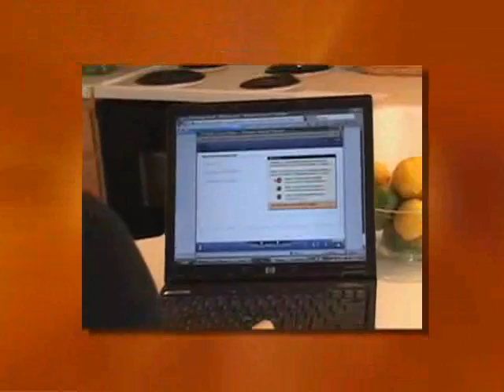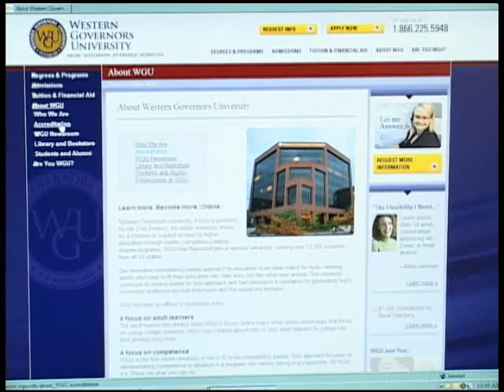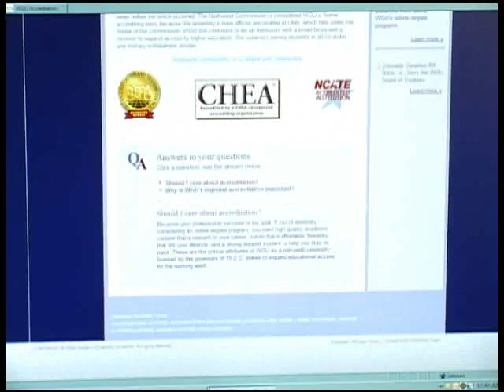OnLine Learning Made Easy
Back to school doesn't necessarily mean back to the classroom.  If you want to turn your passion for math and science into a career, Western Governors University may be the right choice for you.  It is a fully accredited online college degree program that could help put you on the path toward teaching.  We'll show you how WGU can help you improve your education... your career... and your life.